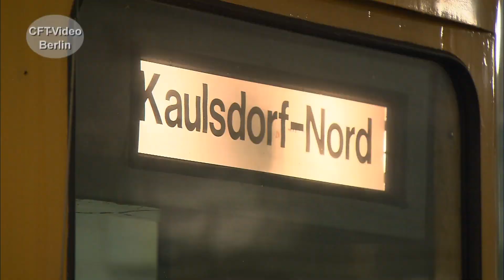Berliner U Bahn EIII5 Sonderfahrt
Von 1962 bis 1990 sind 86 U-Bahnzüge in vier Lieferserien im Raw Schöneweide aus S-Bahnwagen entstanden. Der Wagenkasten ist ein Neubau. Fast alle anderen Teile stammen von der S-Bahn. Die Geräuschkulisse belegt die Herkunft. 1994 werden die letzten EIII Züge ausgemustert.